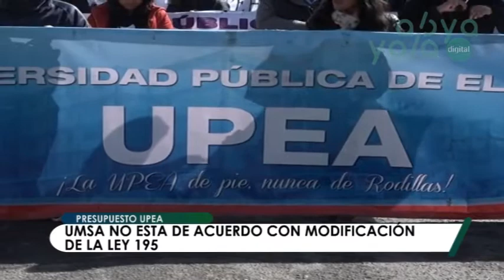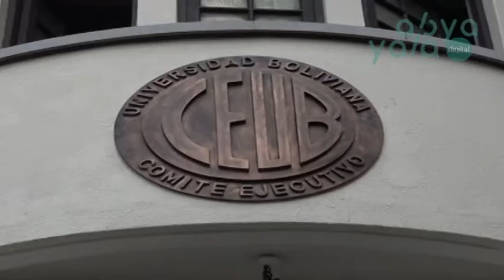Albarracín no está de acuerdo con modificación de la ley 195 de Coparticipación Tributaria